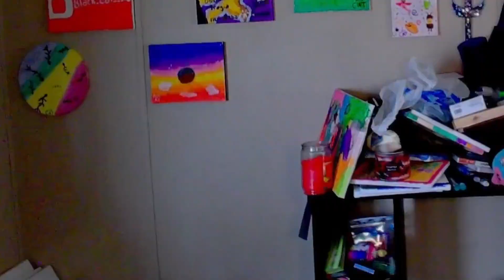The battle for the Sabretooth card! (Balance Wizard vs Balance Boss)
This was one of the most intense battle I've had so far. We did it, FIRST TRY!

This was streamed live over at